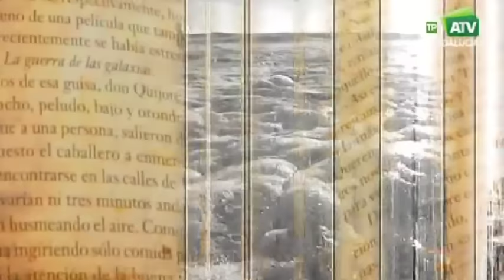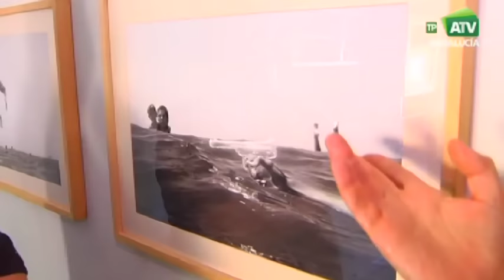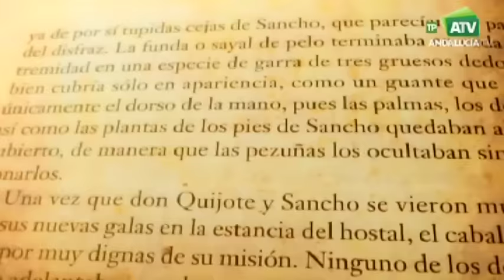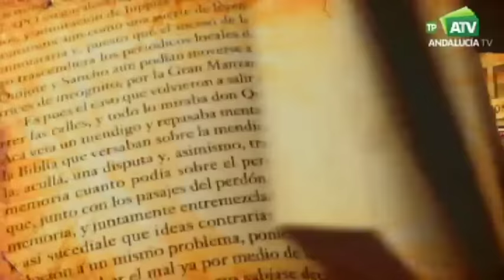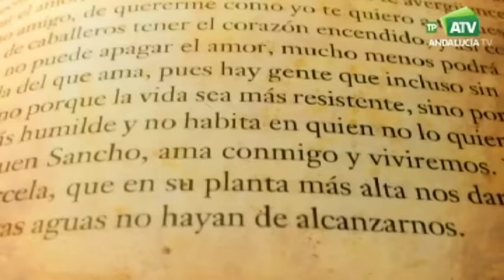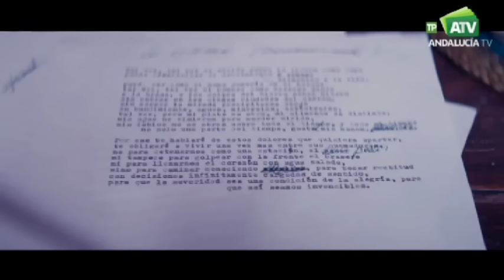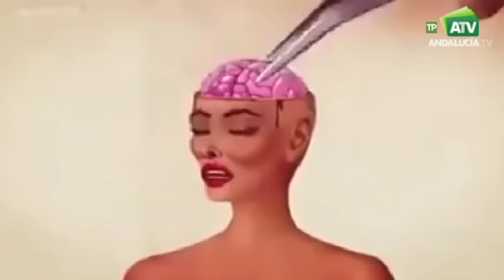Al Sur | Emisión 28/09/2016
La revista cultural de Andalucía Televisión (ATV) “Al Sur”, se hace eco de la nueva exposición de la artista Pilar Albarracín “En Sevilla hay que morir”. Se trata de una muestra que se podrá ver en el Centro de las Artes de Sevilla, hasta el próximo 12 de noviembre. Albarracín vuelve a jugar con la ironía y el camuflaje para producir contraespectáculo.

El programa también habla con el fotógrafo Juan Manuel Díaz Burgos (Cartagena, 1951) de su serie “Historias de playa”, una colección de sorprendentes imágenes en blanco y negro tomadas en la playa de Rota. También en esa localidad gaditana el fotógrafo, uno de los más importantes de las últimas décadas en España, retrató a una galería de personajes populares cuya donación negocia ahora con el Ayuntamiento de Rota.

Marina Perezagua acaba de publicar “Don Quijote en Manhattan”. La escritora sevillana deja el tono trágico de Yoro, su anterior novela, y experimenta con el humor trasladando a una de las parejas más famosas de la literatura Universal a la ciudad New York, aunque el tono hilarante, que domina la mayor parte de la obra, deja entrever importantes dosis de crítica social.

Neruda es la sexta película de Pablo Larraín, el cineasta chileno de mayor proyección. Una antibiografía del universal escritor chileno, símbolo de todo un continente. Es un gigante, que trasciende fronteras y con múltiples facetas como político, diplomático y cocinero.

“Al Sur” termina su edición haciéndose eco de dos premios nacionales de danza, Isabel Bayón e Israel Galván, que unen su talento para poner en escena un proyecto original y sugerente. En escena la jindama, el gafe, las manías, el mal fario, la superstición, la superación del miedo en el escenario… y en la vida. El titulo DJU DJU.